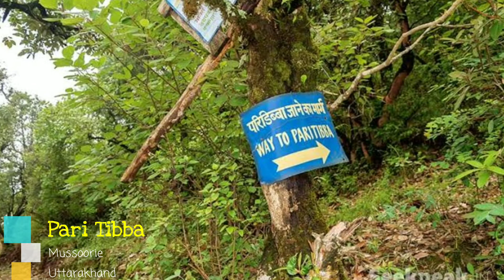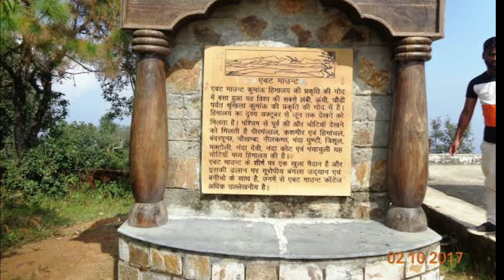Haunted Places in India ll Haunted Tourist Places in Uttarakhand ll उत्तराखण्ड की 5 भूतिया जगहें।।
Haunted Places in India ll Haunted Tourist Places in Uttarakhand ll